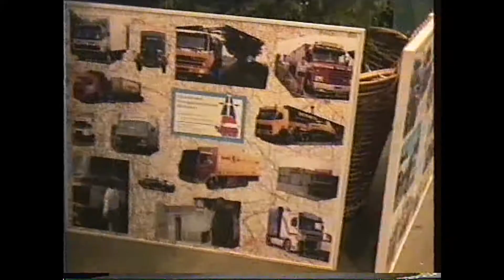eindejaarstruckshow in de Brabanthallen in Den Bosch 2001